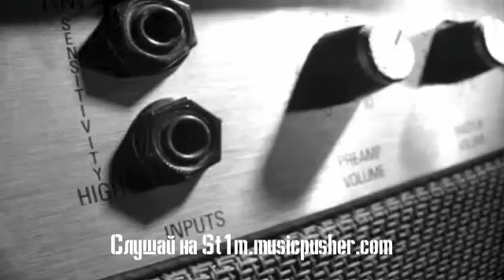ДОБРО (St1m - Dobro)